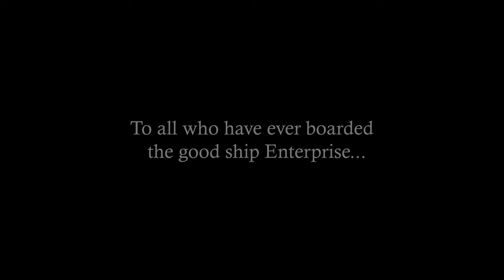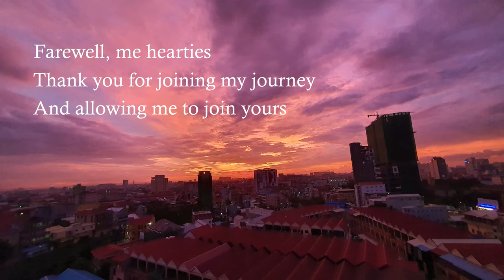Sea Shanty farewell - Mike Roberts